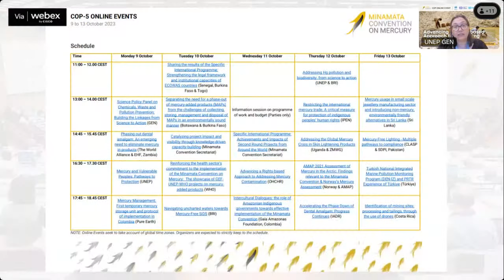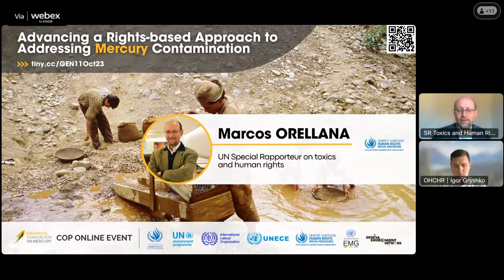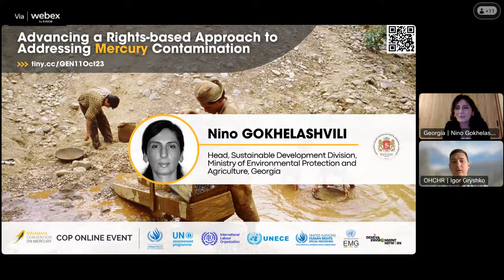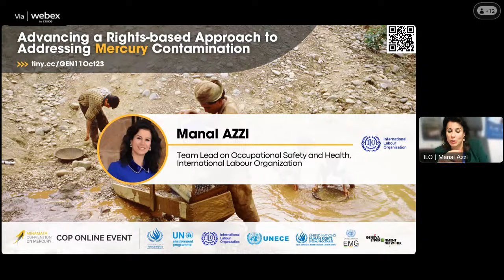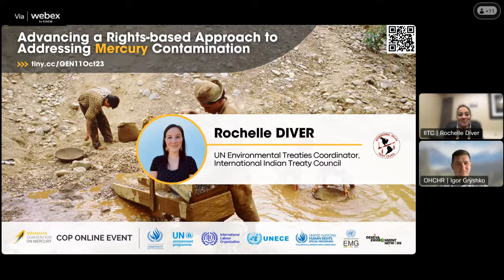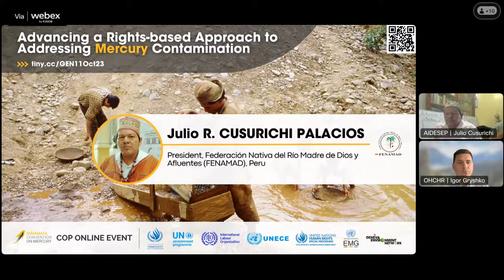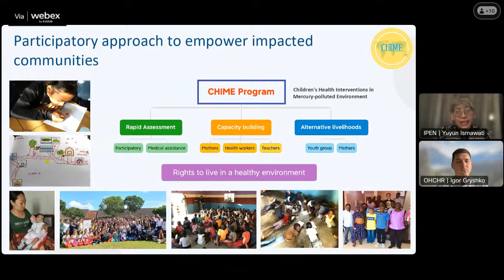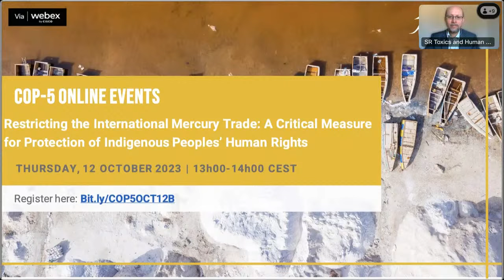Advancing a Rights-based Approach to Addressing Mercury Contamination | Minamata COP-5 Online Event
In July 2022, the General Assembly adopted a landmark resolution recognizing the human right to a clean, healthy, and sustainable environment. The resolution, which followed recognition of the right by the Human Rights Council in October 2021 was an unprecedented decision, adopted with unparalleled support (161 votes in favor, no votes against, and eight abstentions).

The adoption of this landmark resolution is an important step toward securing the enjoyment for all people of non-toxic environments in which to live, work, study and play and ensuring inclusive, evidence-based and accountable environmental action.

Moreover, in June 2022, the International Labour Organization’s International Labour Conference made a historic decision to amend the ILO Declaration on Fundamental Principles and Rights at Work (1998) to include “a safe and healthy working environment” as a fundamental principle and right at work. Nevertheless, millions of workers around the world continue to be exposed to hazardous levels of mercury, highlighting the need for urgent action to address this persistent occupational safety and health (OSH) challenge.

This event will explore recent developments in our understanding of the interconnectedness between human rights, occupational safety and health, a just transition and the environment, and identify key entry points to strengthen a human rights-based approach to the implementation of the Minamata Convention on Mercury.

Drawing upon the voices of the UN Special Rapporteur on toxics and human rights, key UN partners and activists, the panel will be invited to share specific examples of rights-based environmental action targeting emissions and releases of mercury and highlight how States can take more effective action through compliance with their obligations to respect, protect and fulfil human rights to meet their commitment and obligations under the Minamata Convention on Mercury.

This online event to the 5th meeting of the Conference of the Parties to the Minamata Convention on Mercury is jointly organized by the UN Special Rapporteur on toxics and human rights, UNEP, ILO, UNECE, and the Geneva Environment Network.